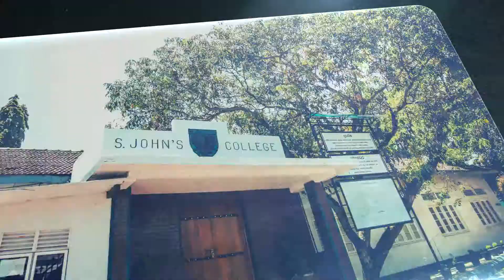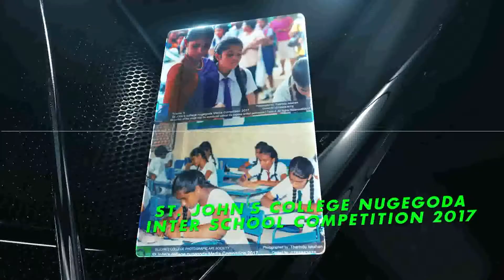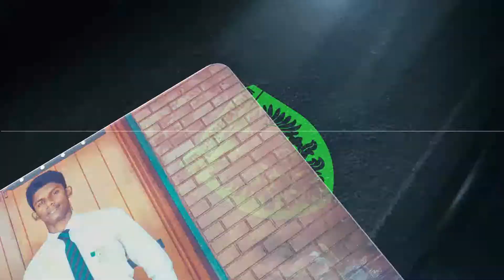Media Unit of st Johns College Nugegoda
Andaharaya the media day of st johns college Nugegoda was held on 05 Th of June 2017 for the 40 Th time in the school history to commence the awards for the active winners